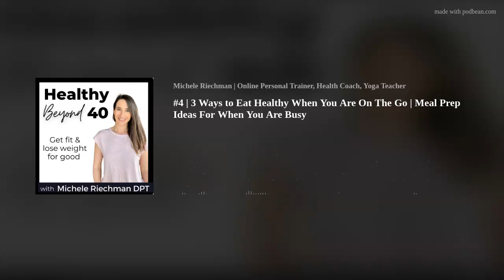#4 | 3 Ways to Eat Healthy When You Are On The Go | Meal Prep Ideas For When You Are Busy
Do you struggle with just grabbing food that isn’t healthy? Running through the drive-through or just eating pizza for dinner? Would you love some simple meal prep ideas?

Wondering how to meal prep like a pro? Want to stick to your meal prep? Well, tune in as I go through my top 3 ways to eat healthy when you are on the go!

 How to meal prep when you have no time
It will actually save yourself time and brain energy.  When we don’t know what we are eating we think and think about it. Then we also tend to eat from the emotional part of the brain and we eat for pure pleasure and not actually what our body needs.

If you need a simple way to plan your meals, then check out my freebie:
👉How to plan a month's meals in 30 minutes.  This has been a lifesaver for me, and really simplifies my meal and helps keep us eating healthy food.

We recently went on a quick weekend getaway, but prepping and planning food really makes the trip less stressful and it leaves me feeling better when I can eat fairly normally for me.  I found a couple of places that we would go out to eat that had some healthy choices like salads or bowls.  I then prepped some food for breakfast that I could take and warm up.  And then I had some healthier snacks, like jerky and nuts, and some bars made from nuts and seeds ready if I needed them because no one wants a hangry mom on vacation.

Healthy prep ahead meal parts
What parts can you bulk cook on the weekend or at the beginning of the week?  Maybe rice, quinoa, potatoes, butternut squash, hard-boiled eggs, or smoothie bags

 Ready-to go snacks
1st make sure you are eating enough at meals so you're not hungry and you are eating to balance your blood sugar.
Nuts &amp; seeds, hard-boiled eggs, carrots, celery, or apple with PB or nut butter

Meal prep traveling or those who spend a lot of time in the car
This is a topic I talk through with my clients.  My client was struggling with when they would travel, and what to eat that would be healthy and when they put some of these ideas into place traveling has become so much easier and is now just a habit. And also knowing healthier places they can stop at to get food and not just grab Mcdonald's.
Having the snacks ready as we talked about above, shelled sunflower seeds (Charlie actually ate the shell) making a salad, making a smoothie and freezing it, letting it thaw, and eating a few hours later.

👉 Get connected with other women and encouraged on your health journey.

👉Want to know how to work with me? Hop on a free health coaching call and let’s sort through where you are stuck and go over your goals and struggles and figure out what is missing!